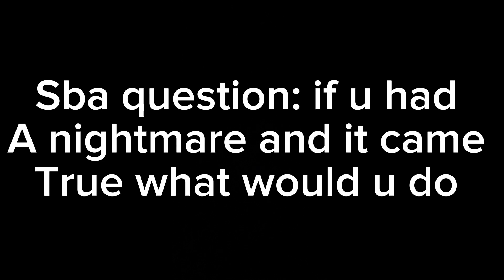Sba series: S2 E2 hippo and hippopotamus dumb adventures